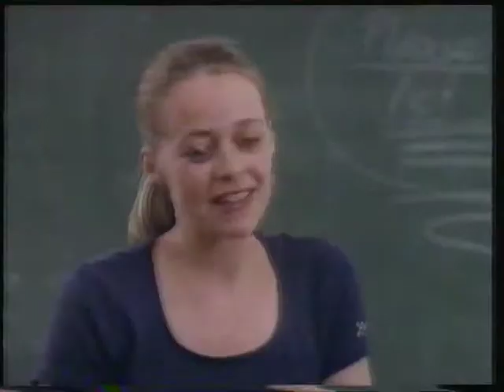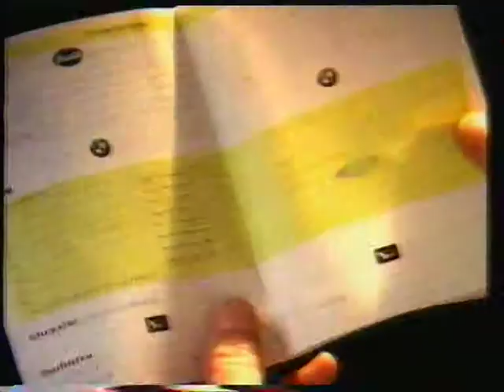Australian TV ads 1994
Tv ads from 1994